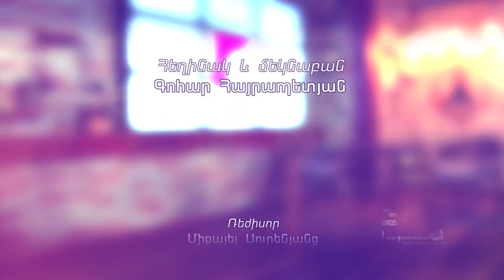Հայաստանը մշտապես ոտատակ է գնացել մեծ խաղացողների բախումներում, բայց այդպես էլ դասեր չի քաղել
1in.am Armenian News & Analyses.